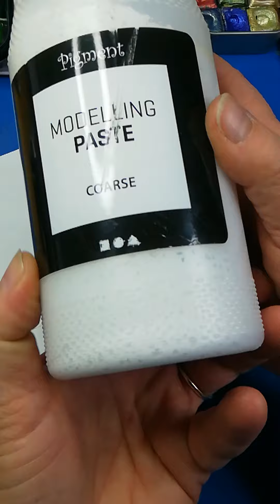Christmas Cat Cartoon Art - Watercolor- Weihnachts Katze Comic Art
Süße Weihnachtskarte im Cartoon Style